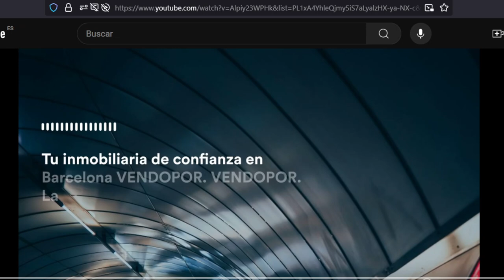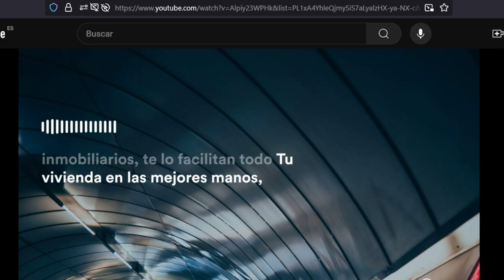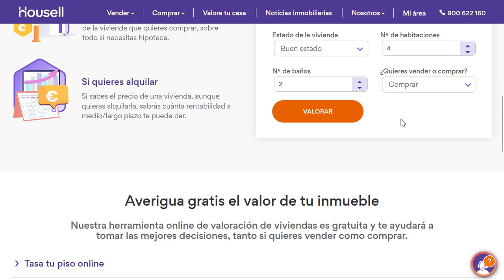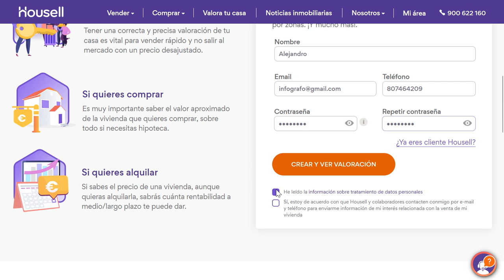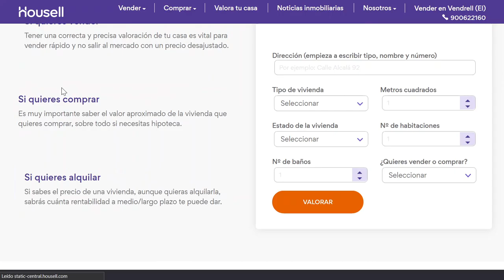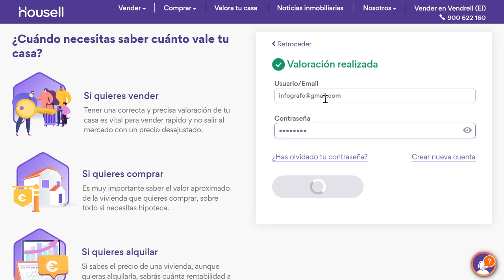Cómo Tasar Valorar Gratis Casas, Pisos, Viviendas, Propiedades con Valoraciones Housell NO FUNCIONA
¿Necesitas conocer el precio de venta o compra de un Piso, Casa, vivienda? ¿Quieres conseguir una valoración gratis de un propiedad en venta? ¿Cómo realizar una valoración gratuita con Housell? Aquí te enseñamos a valorar Gratis una vivienda con el Portal Inmobiliario Housell, en este caso una Casa de la Calle Olivarda 28 de El Vendrell para un cliente que la quiere comprar. Aunque lo puedes realizar con cualquier propiedad en España. Y en esta ocasión comprobamos que no Funciona, ni tampoco el enlace del mail que envían.

NO Funciona por el momento. No Utilizar.

¿Necesita vender o comprar una vivienda en Barcelona o Tarragona? ¡Nosotros le ayudaremos con una valoración precisa y ajustada para una correcta CompraVenta de Viviendas.